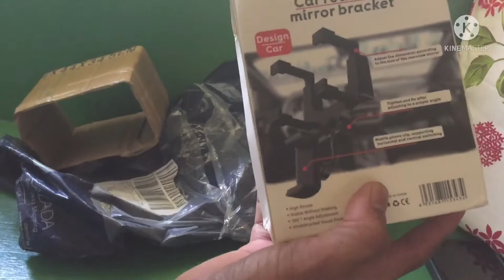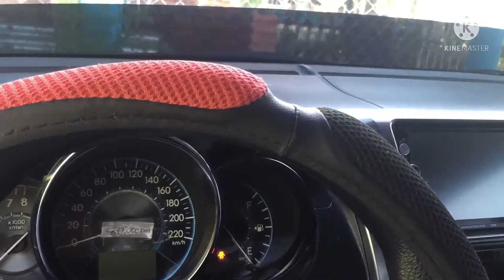UNBOXING! 80 pesos lang??? (car rearview mirror bracket)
UNBOXING car rearview mirror bracket from LAZADA